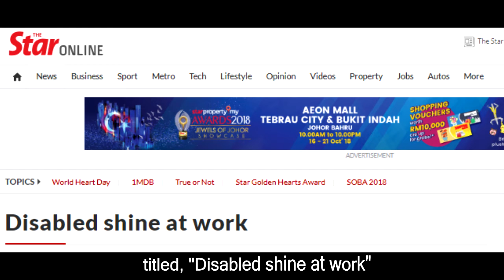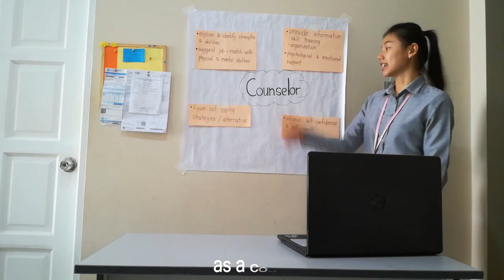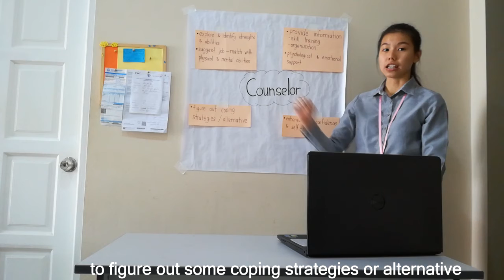Reflection Assignment - 10%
KMC 4023 Rehabilitation Counseling
Dr Azzahrah Anuar

Journal Article: Challenges faced by Malaysians with Disabilities in the World of Employment

Chan Wei Sian
51409